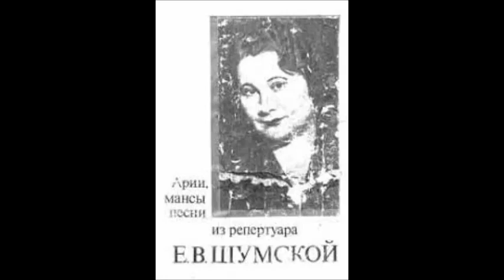Верди Ария Виолетты из 4 действия оперы Травиата Елизавета Шумская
La traviata,